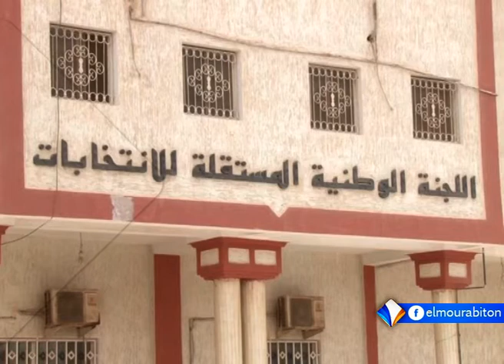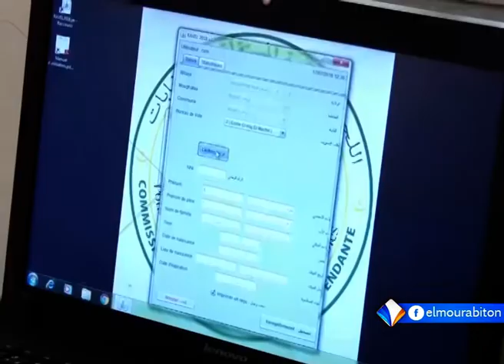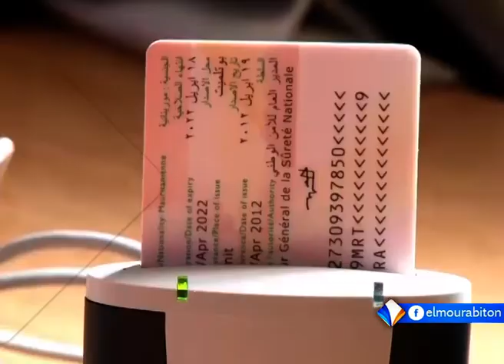اللجنة الانتخابية تحدد 72 ساعة لاستقبال الملاحظات حول اللائحة الانتخابية تقرير محمد محمود خوي.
حددت اللجنة الوطنية المستقلة للانتخابات أجل ثلاثة أيام لاستقبال الملاحظات بشأن اللائحة الانتخابية التي نشرت على موقعها الألكتروني، وذلك على بعد أيام قليلة من انطلاق حملة الانتخابات البلدية والجهوية والتشريعية، المرتقبة فاتح شهر سبتمبر المقبل.
هذا وتتباين آراء المواطنين الموريتانيين بشأن اللائحة الانتخابية، والمسار الانتخابي، بشكل عام ووعود الناخبين.